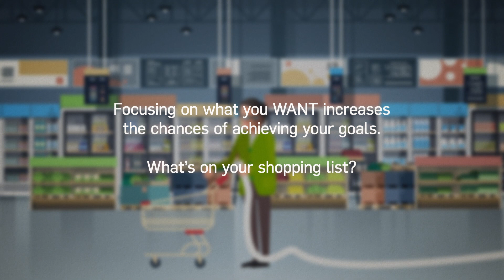Jobbsnackisar – The word that holds you back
Prevent - kunskaper för en bättre arbetsdag.